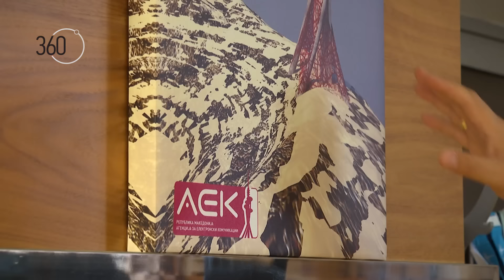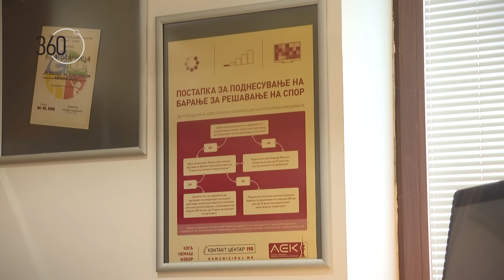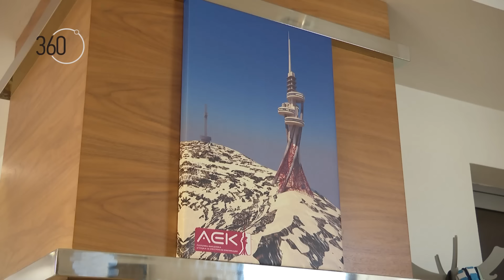Град Скопје ја спушти рампата за доизградба на кулата на Водно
Без проблем добивавме пристап до врвот на Водно 11 години по ред, велат од Агенцијата за електронски комуникации која е инвеститор во телекомуникациската кула. Не знаат зошто баш сега Град Скопје одлучил да не им дава дозвола да го користат патот од Средно Водно до врвот, без што не може да се гради на терен

Од Град Скопје, за „360 степени“ само констатираа дека АЕК „нема важечко одобрение за движење со тешки товарни возила камиони и градежна механизација во заштитено подрачје Водно“. Не ни одговорија и зошто